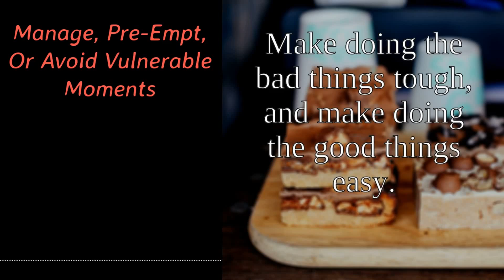Manage, Pre-Empt, Or Avoid Vulnerable Moments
• Getting right in body, mind, and soul means adopting the attitudes and mindsets that make a self-disciplined life possible. Firstly, make a plan to reduce, remove, and avoid temptations. If you are proactive and pre-empt them, they have less impact on your life.
    • One of the biggest and most damaging myths is that we can only take action when the time is right or when we feel like it. The truth is that we can act even if we don’t have the motivation! Just start, and you’ll find that it’s the other way around: taking action inspires you.